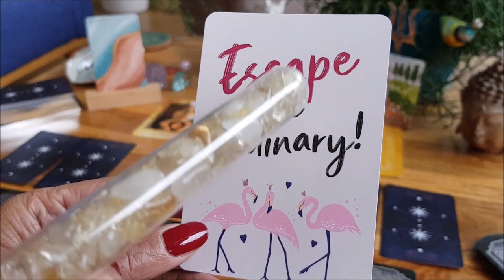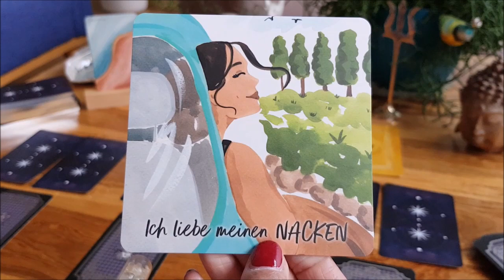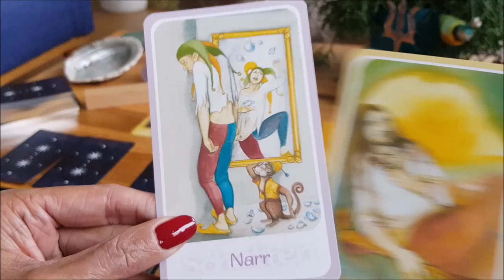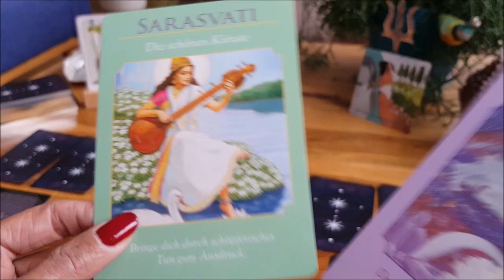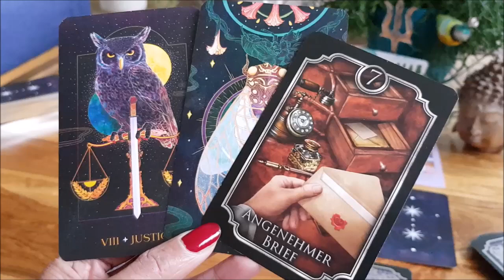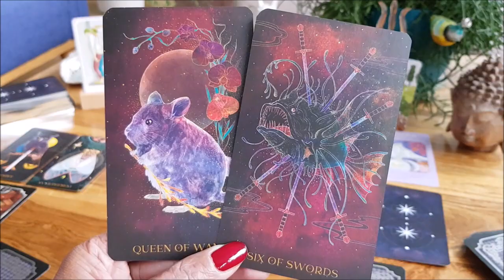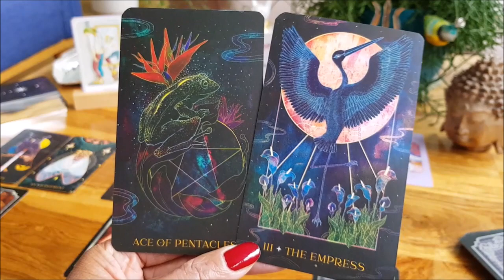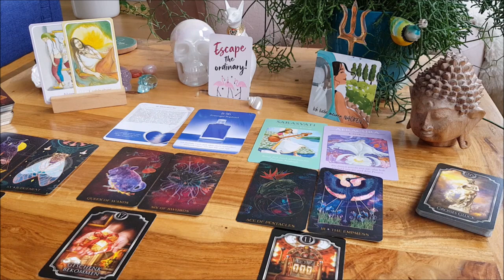Orakel für die Frau der neuen Zeit - Selbstakzeptanz für Dich! Du bist im Aufstiegsprozess 13.11.23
Wertschätzung-Dankbarkeit-Energieaustausch:
Falls Du mir eine Wertschätzung in anderer Form zukommen lassen möchtest,  schreibe mich gerne über das Kontaktformular meiner Webseite persönlich an.

Schutz des Geistigen Eigentums:
Bitte beachte, dass sämtliche Inhalte Geistiges Eigentum von Cynthia’s Channel sind. Sie dürfen nicht kopiert werden. Bitte achte und respektiere die geistigen Inhalte, die Integrität und kreative Schaffenskraft von Cynthia’s Channel. Vielen Dank für das Einhalten dieser Grenzen.

Kommentarregeln:
- kein Fremdspam.